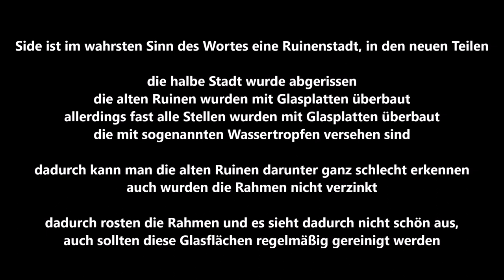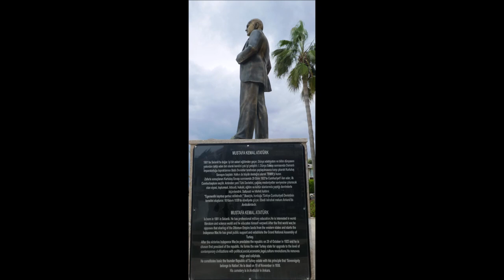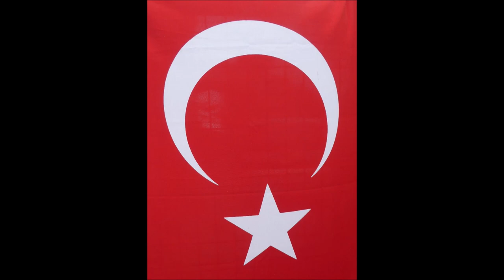Türkei * Side * Rundgang durch Side am 22.11.2023 * Teil 1